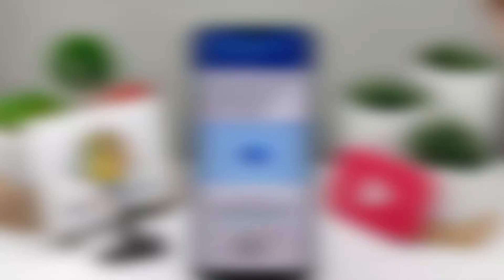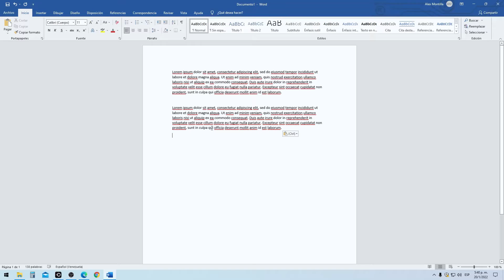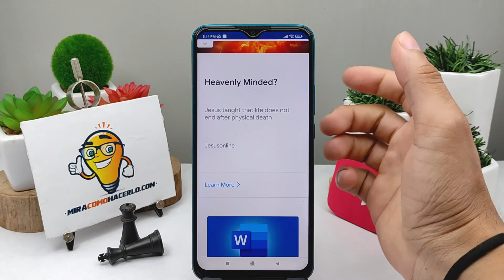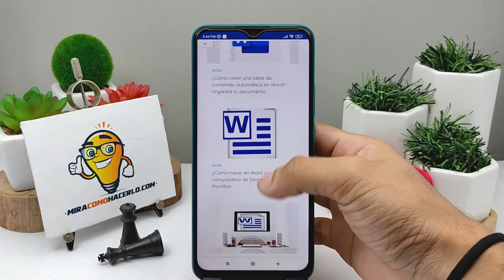Cómo Crear una Tabla de Ilustraciones en Word Fácilmente - Guía Completa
En este video aprenderás Cómo Crear una Tabla de Ilustraciones en Word Fácilmente. En Mira Cómo Hacerlo encontrarás la información que estás buscando.